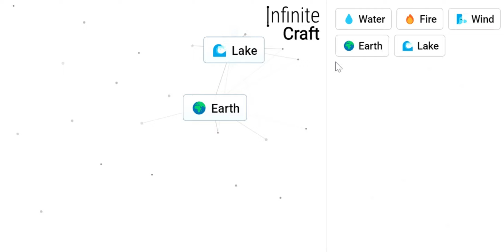How to Make the Cold War in Infinite Craft !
This is the fastest way to make the Cold War in the game Infinite Craft !!